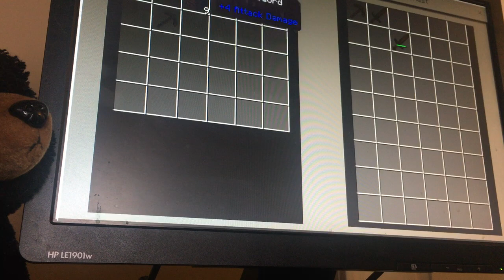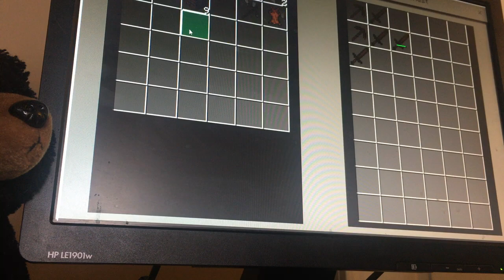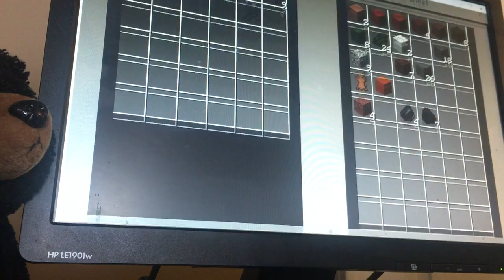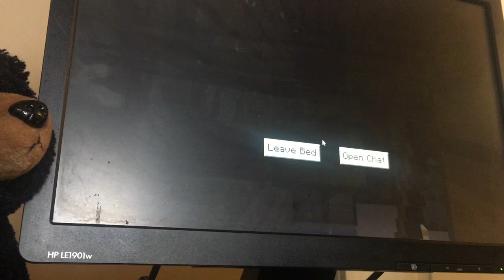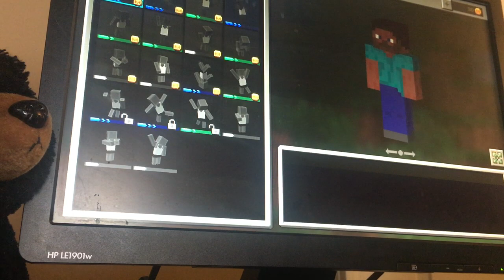Rebuilding (Episode 6)